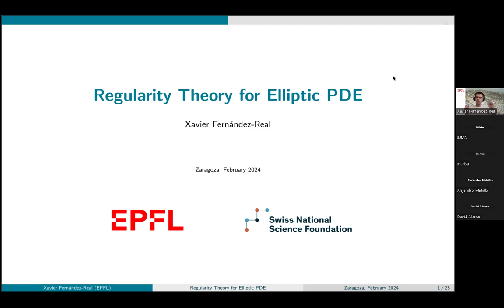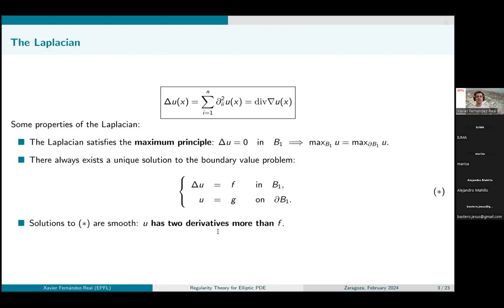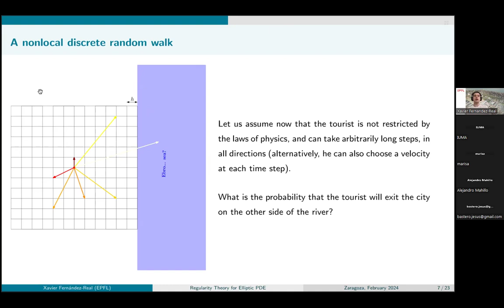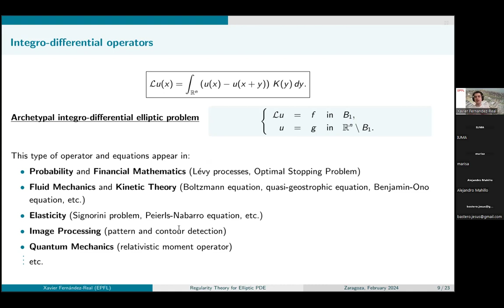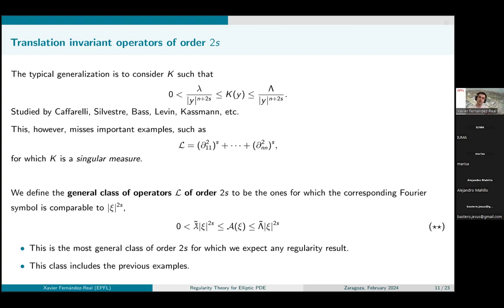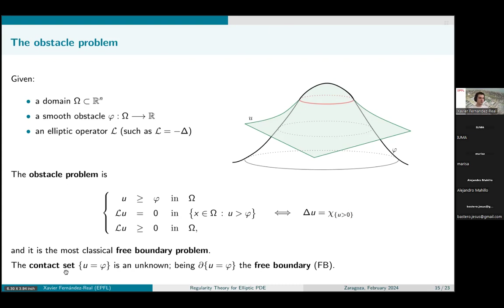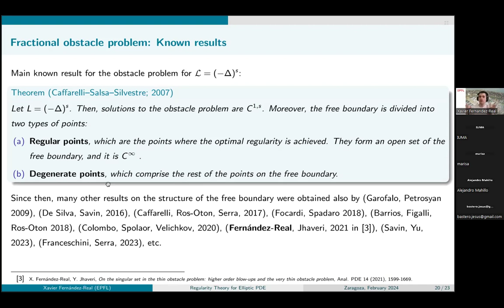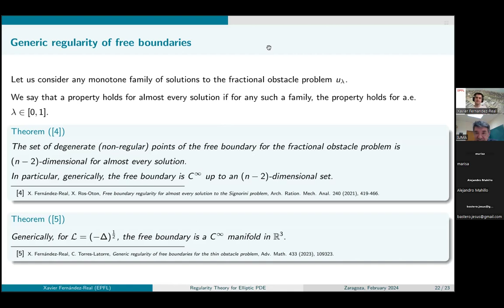SRdF24-02-15 Xavier Fernández-Real. Premio Rubio de Francia 2022.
Regularity Theory for Elliptic PDE.

Xavier Fernández-Real (EPFL, Suiza)

Resumen: One of the most fundamental and important questions in Partial Differential Equations (PDE) is that of regularity. It stands as a unifying problem in the field since it affects all kinds of PDE's, ranging from Hilbert's XIXth problem, to fully nonlinear PDE, free boundary problems, integro-differential operators, optimal transport, minimal surfaces, geometric flows, etc.
In this talk, I will give an overview of part of my research related to regularity issues for elliptic PDE. In doing so, I will introduce the notions of integro-differential operators, as well as the most classical free boundary problem: the obstacle problem.